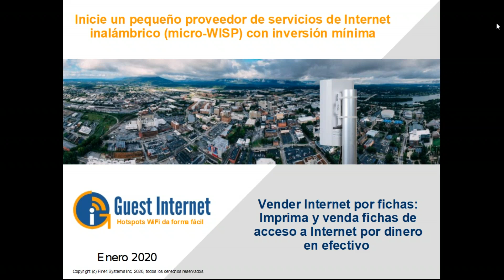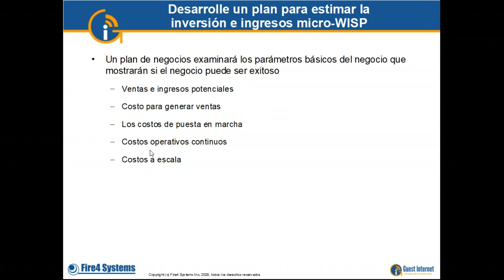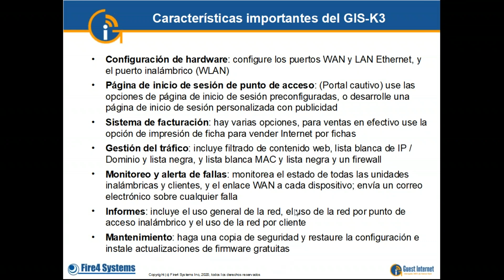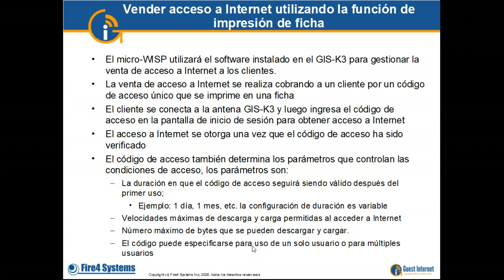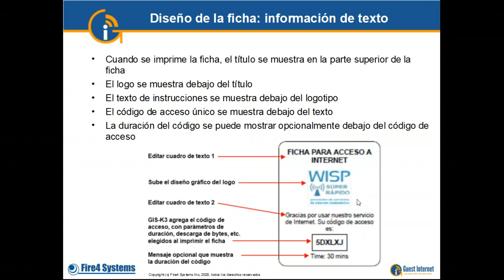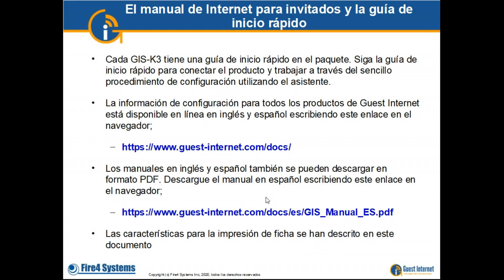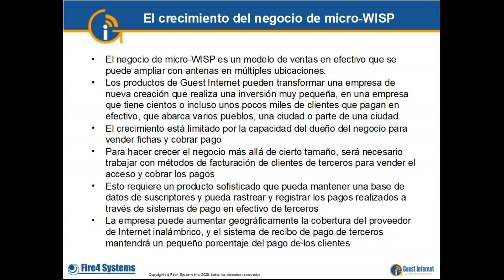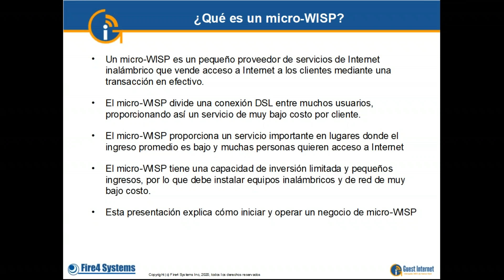EasyWISP, administración centralizada en la nube para redes WISP